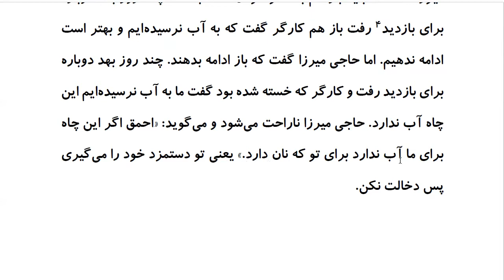Top 100 Persian Proverbs: Proverb 99: اَگر بَرایِ مَن آب نَداشته باشَد بَرایِ تو نان دا رد